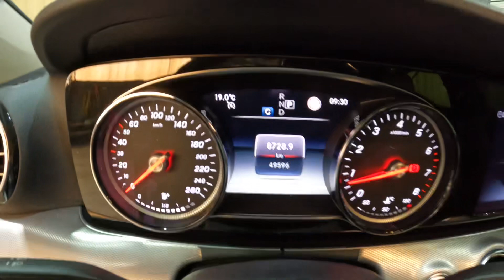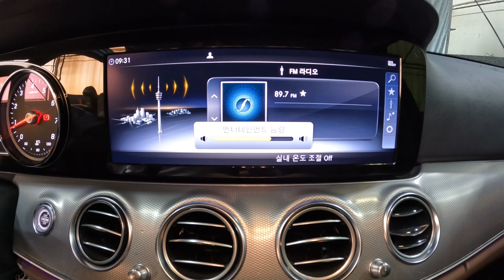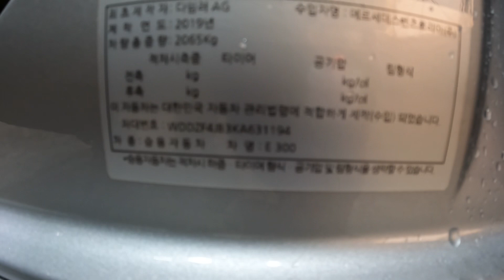631194 Benz E300 Gasoline 2wd 2019 W213